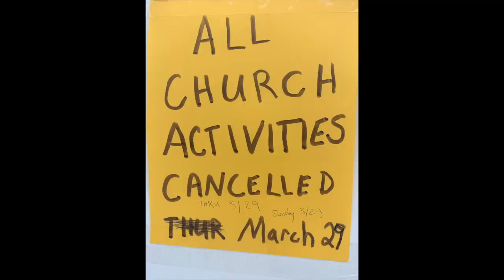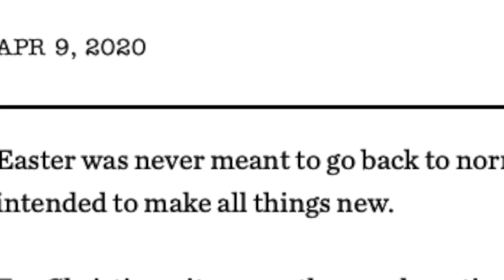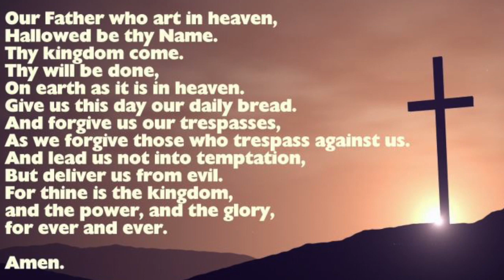Easter Sunday April 12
Featuring music by the Mt Harmony-Lower Marlboro musicians, photos from church friends and a message on the meaning of Easter when we are in a time of shelter-in-place and social distancing. Editing of choral arrangement In Christ Alone by Lori Walker.